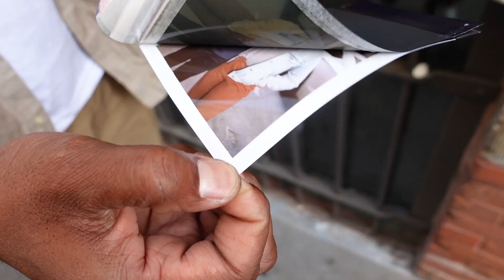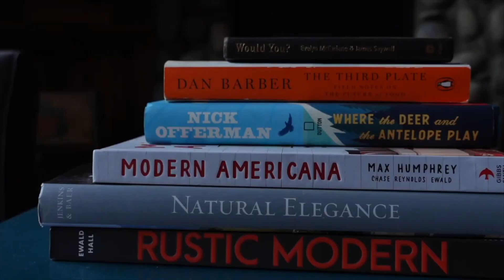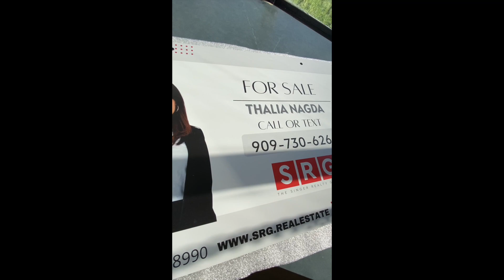Q&A With My Wife | Work, Life And Kids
Hey Youtube! I finally recorded a video with the most important person in my life. My Business Partner and Wife. Thalia.

We talked about our lives and goals ahead and well it is quite interesting.